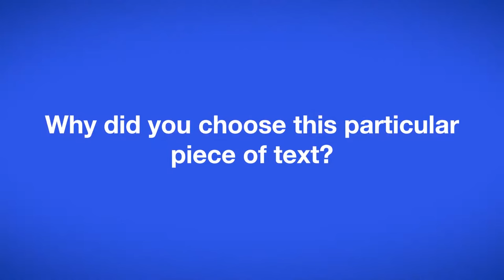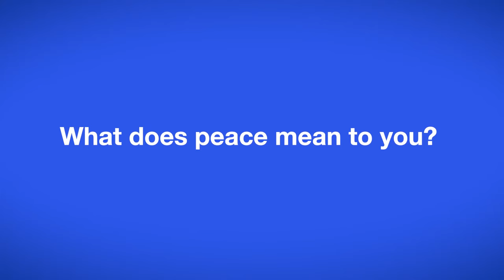Words of Peace from Sacha Parkinson | Peace Day Live 21 September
Singer, Songwriter, Producer and Philanthropist, Sacha Parkinson, delivers her Words of Peace for Peace Day Live 21 September. for more information about the show.